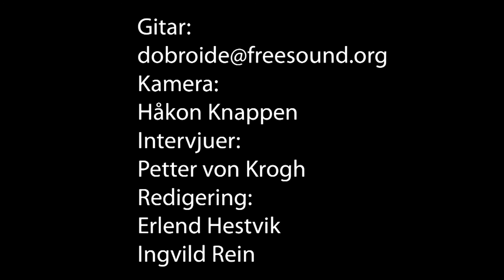Jonas Svartberg Arntzen om Deichmans valg av biblioteksystemet Koha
LEder for utvikling i Deichman, Jonas Svartberg Arntzen om bakgrunnen for deres valg av biblioteksystemet Koha og mulighetene de ser for seg frem mot realiseringen av Nye Deichman.